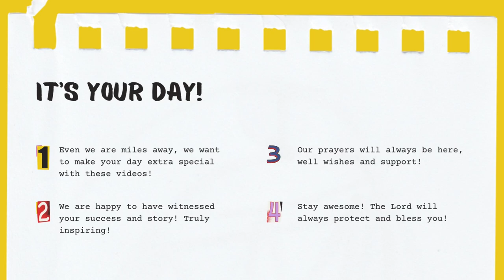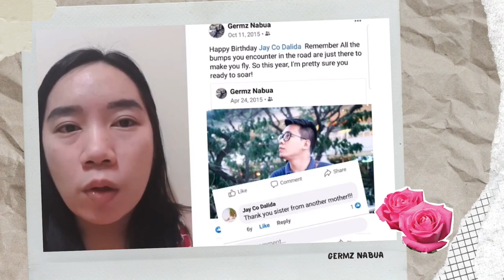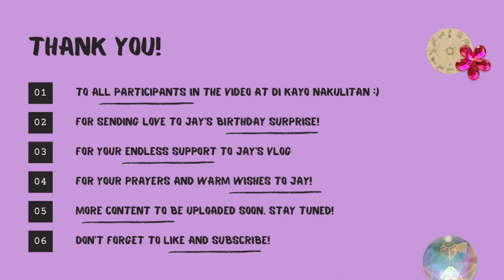BIRTHDAY SURPRISE: VLOG TAKEOVER!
What's up mga KAPITIK?!

Since Jay is already the US, we decided to surprise him and do a vlog takeover! Even we are all miles away, we want to send a thoughtful gift with greetings and warm wishes from his family and friends!

HAPPY BIRTHDAY, JAY! We are so happy to have witnessed your growth and success. Truly inspiring! We love you!